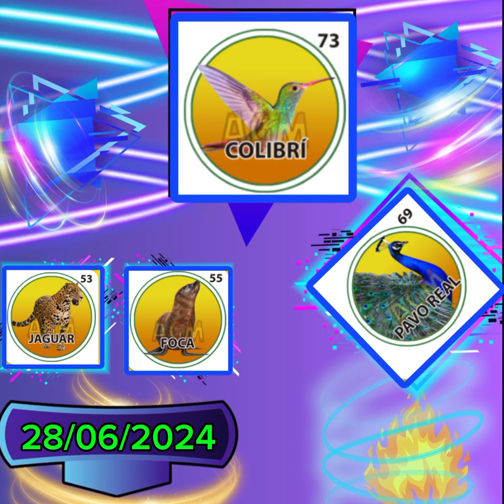Datos para Granjazo